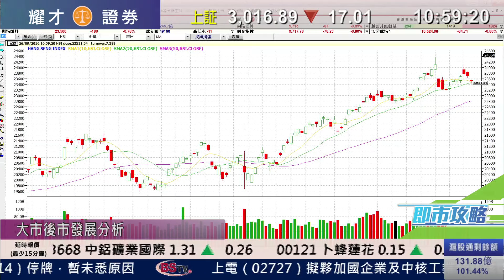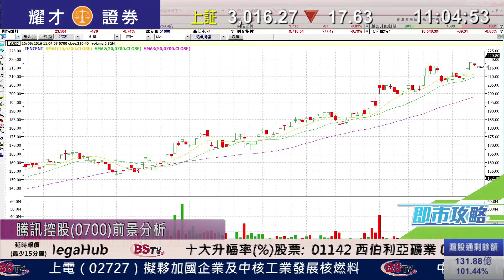耀才財經台 即市攻略 謝美琪 植耀輝－北水撒出本港，大市回落料持續至10月長假期